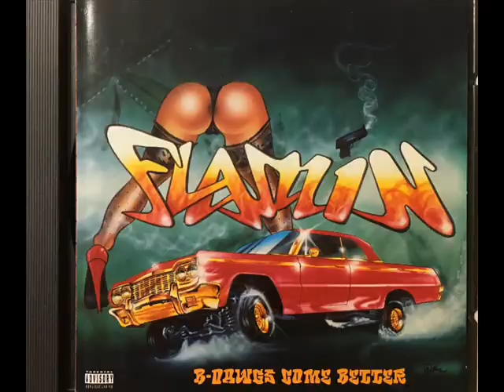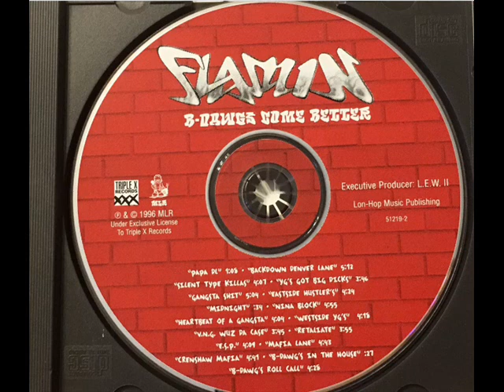Flamin - B-Dawgs Come Better [FULL ALBUM] (FLAC) [GANGSTA RAP / G-FUNK]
Label: Triple X Records
Format: Compilation
Country: US
Released: 1996
Genre: Hip Hop
Style: Gangsta Rap, G-Funk